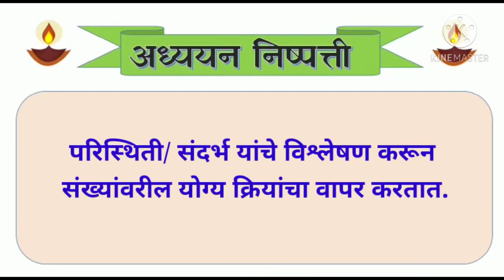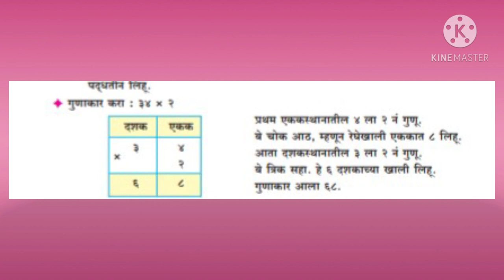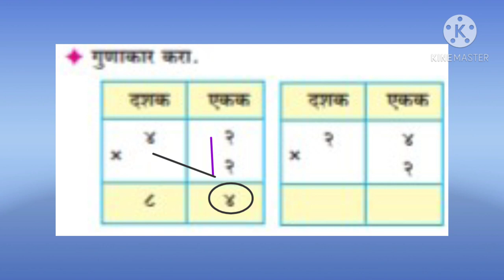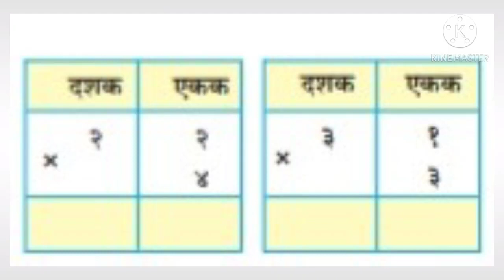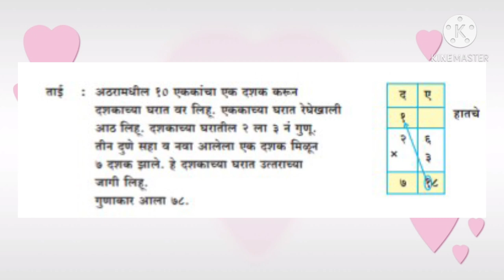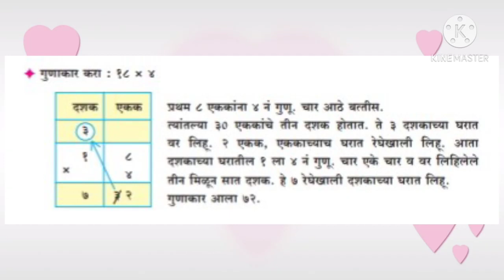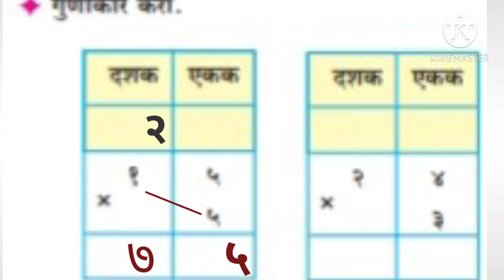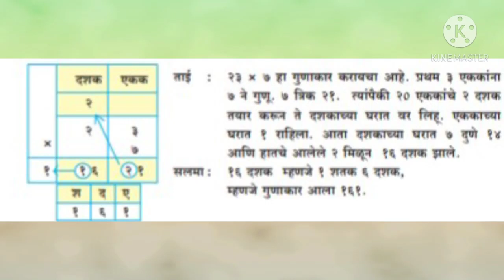गुणाकार ( इ. ३ री ) गणित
"सौ.जयश्री विजय घोळवे
जि प प्राथ शाळा रानमळा"
ता.इंदापूर   जि.पुणे